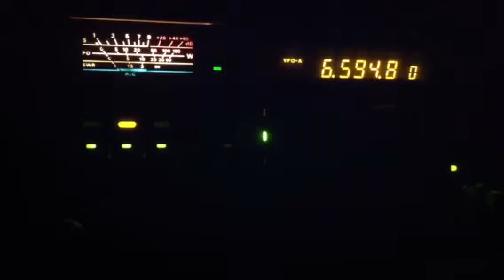Unknown Signal 6.595 khz Aeroplane Radio?